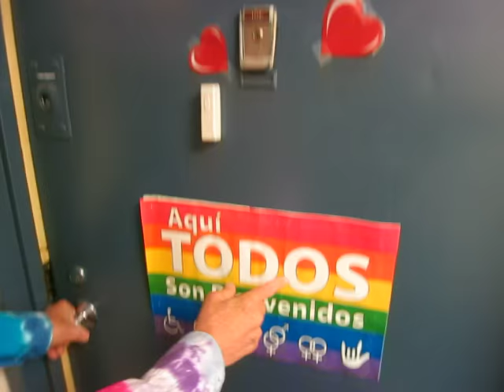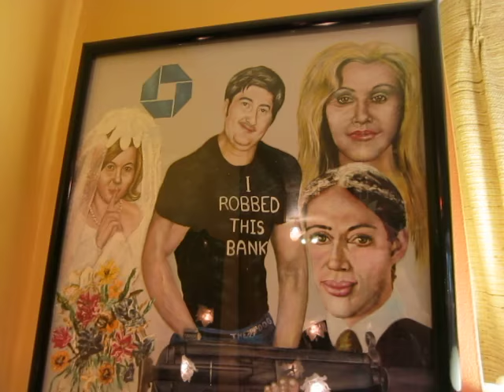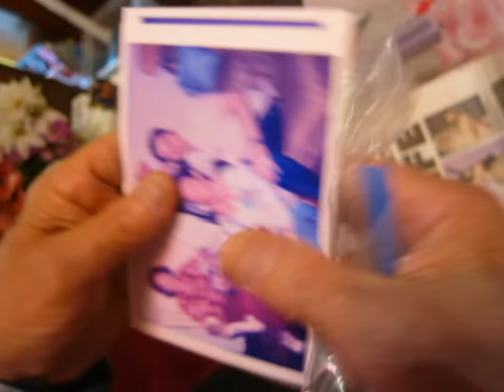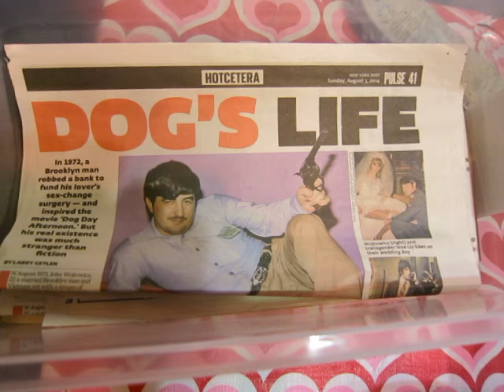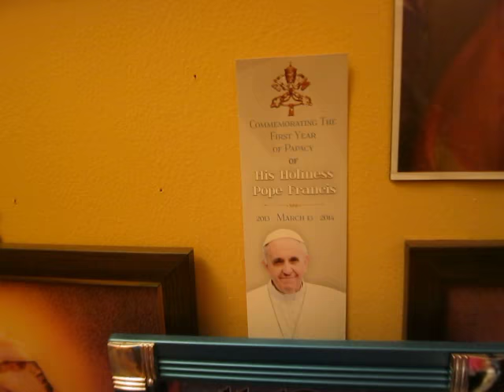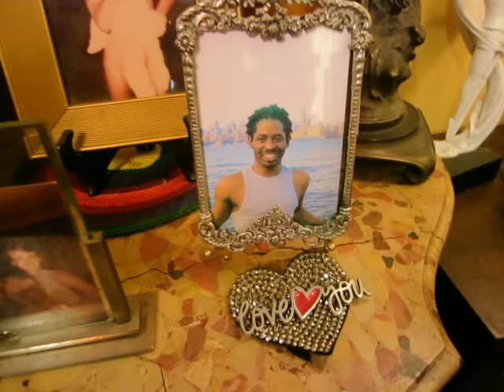HOARDER DECOR SECRETS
Eccentric recovering-hoarder has to do a hurried clean-up for a married couple of Jehovah Witnesses coming over for lunch on their on their 50th Wedding Anniversary--Randy Wicker is truly the "wizard of Oz" behind the curtain--and he shows us his secrets. :-)